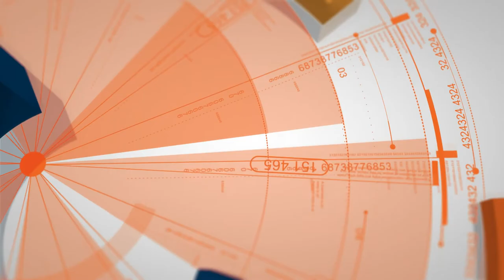Sebastian | 5 Month Old English Bulldog | Atlanta Old English Bulldog Board & Train